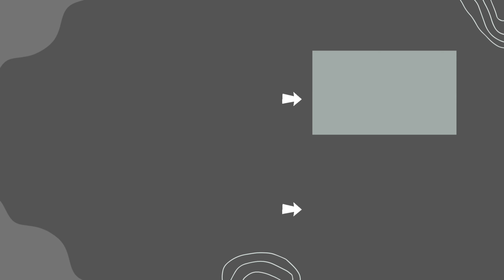आसमान से गिरा आग का गोला। उल्कापिंड या फिर UFO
Is video mein aapko 2 April ko hue rahsyamayi ghatna ke bare mein bataya gaya hai jise Gujarat Maharashtra aur Madhya Pradesh mein dekha gaya hai.

Viral ulkapind video